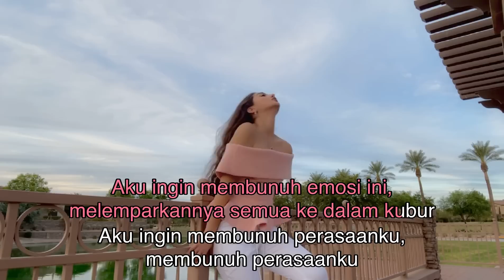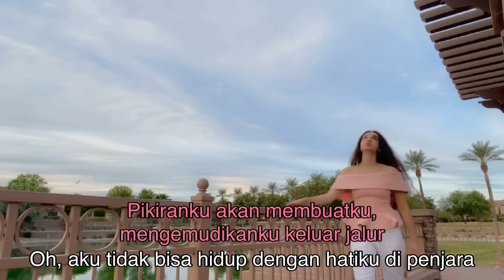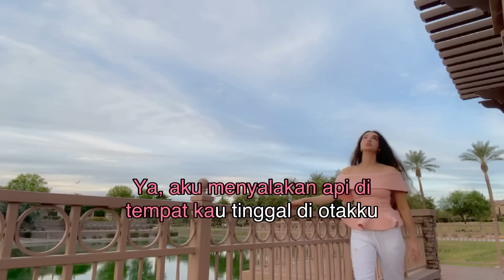MURDER MY FEELINGS (Official Indonesian Lyric Video)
AFTER RELEASING MY FIRST SONG...MURDER MY FEELINGS, I NOTICED MY FANS...YOU GUYS COME FROM ALL KINDS OF PLACES AND SPEAK ALL DIFFERENT LANGUAGES SO I WANTED TO SHARE MORE ABOUT MY SONG IN THE LANGUAGES YOU SPEAK!

✰ FAQ ✰
Age: 18
Location: Arizona, USA
Height: 5'9
Editing software: Adope Premiere Pro CC 2021